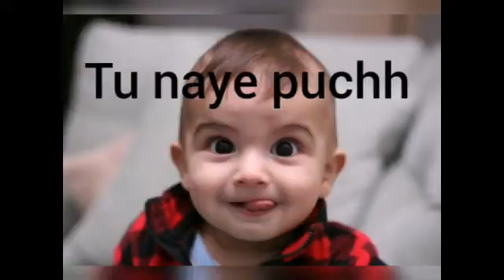Guess the song / Song quiz / Song games / Latest party song / party song 2020 / Latest song quiz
Guess these latest bollywood party song by a music clue .. score yourself and write your score in comment box